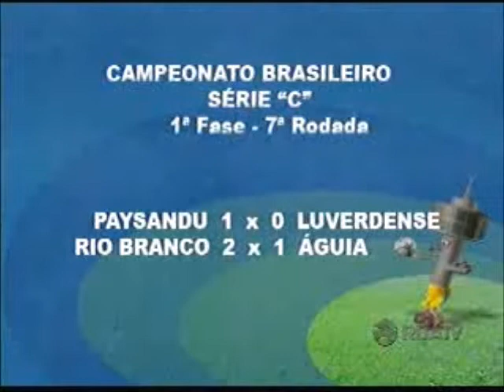Bola na Torre (28-08) Parte 1.wmv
Bola na Torre (28-08) Parte 1